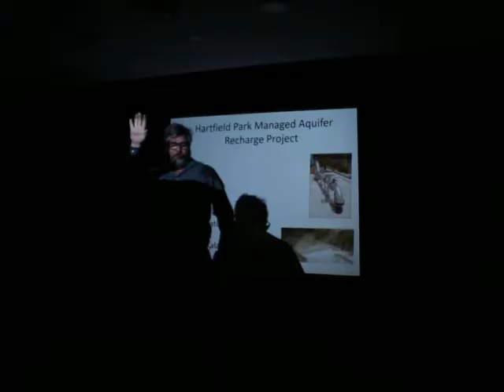MAR 4 - Daniel Nelson, City of Kalamunda